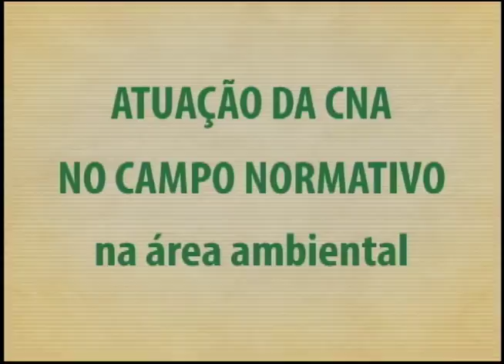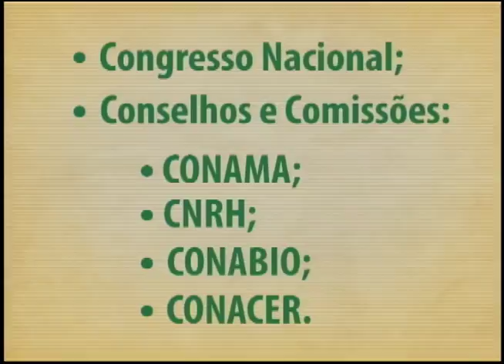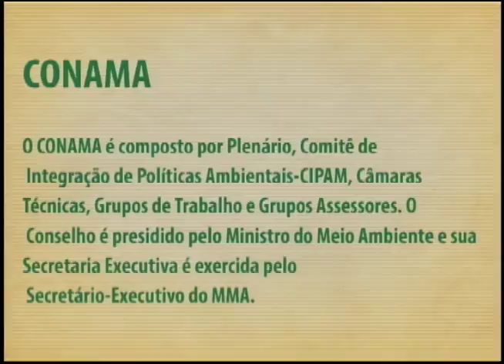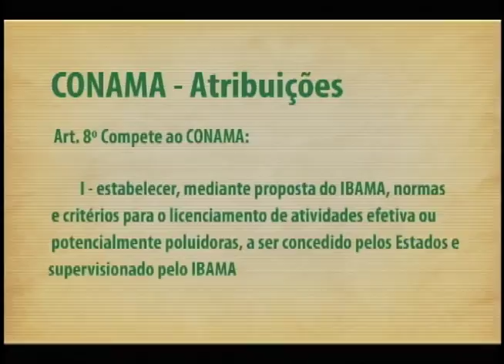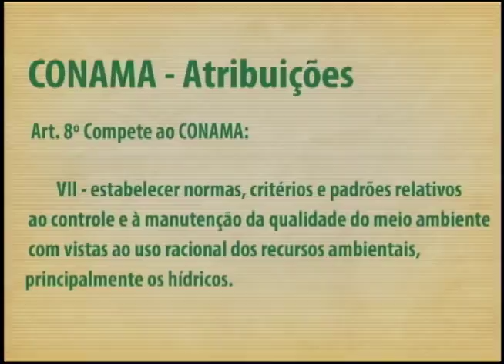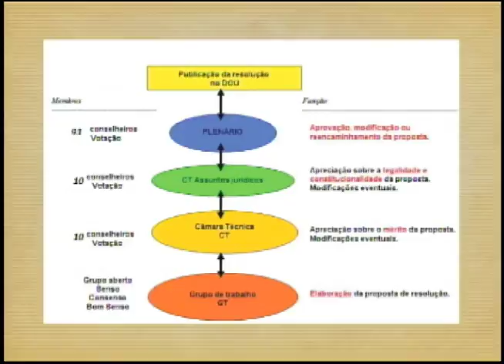25/07/2016 - O PRODUTOR QUER SABER - CNA no CONAMA (bloco01) / João Carlos Dé Carli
O assessor técnico da CNA, João Carlos De Carli, explica que a CNA é membro do CONOMA - Conselho Nacional do Meio Ambiente.
Além do CONAMA, a CNA possui cadeira cativa em vários outros grupos de trabalho, onde a Entidade pode colher informações relevantes para estabelecer normas e critérios para ajudar produtores rurais de todo o Brasil.